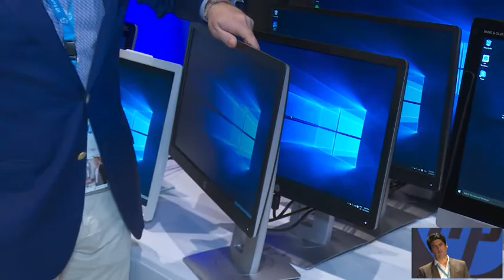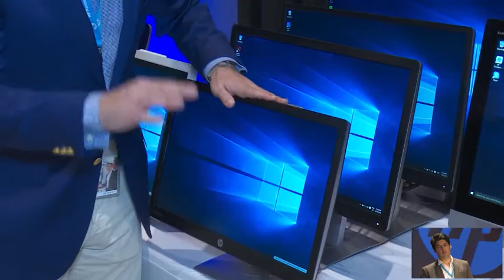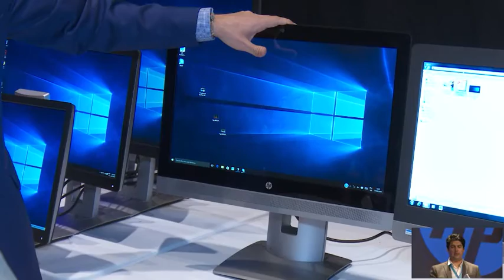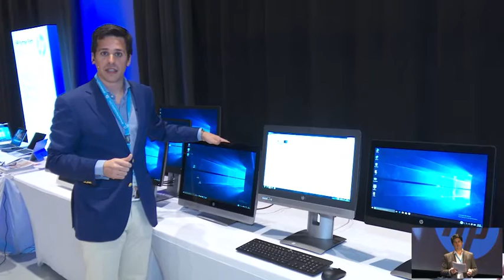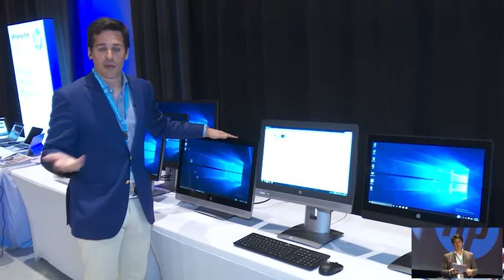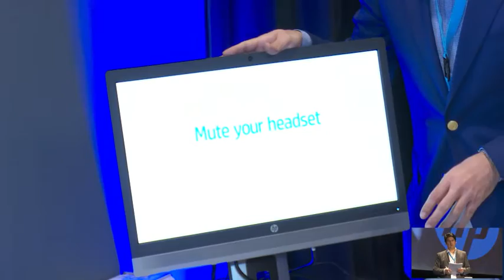HP Partner First Roadshow 2016 Madrid: Desktop session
Descubre con Carlos Marina y Melchor Sanz las novedades en Soluciones de Escritorio